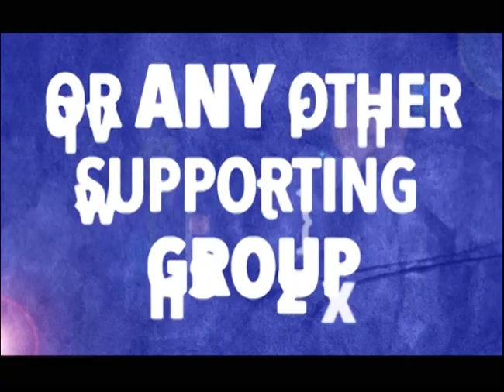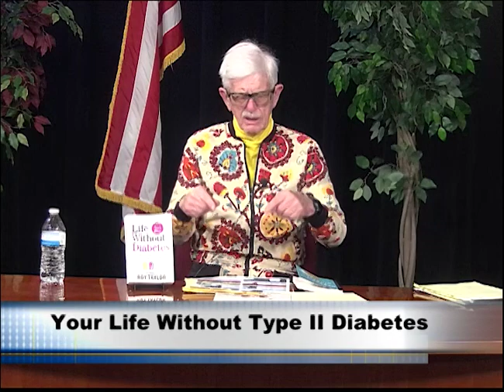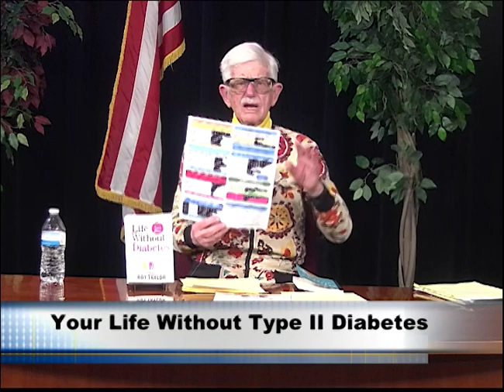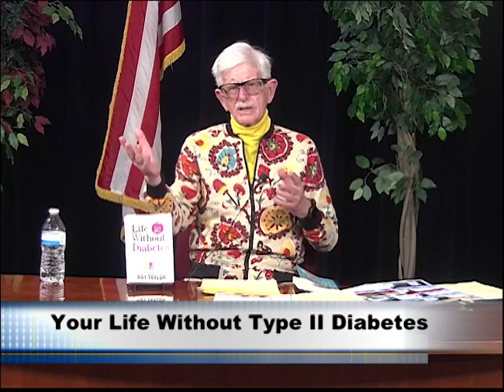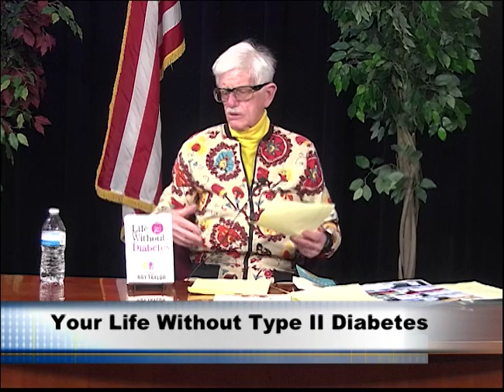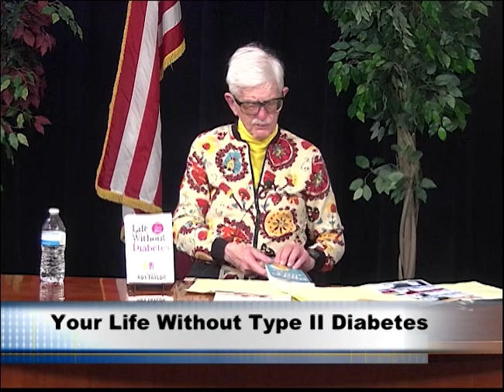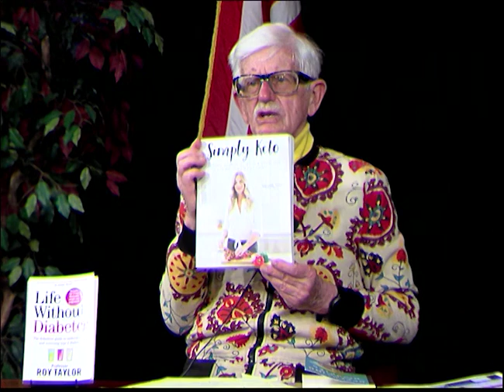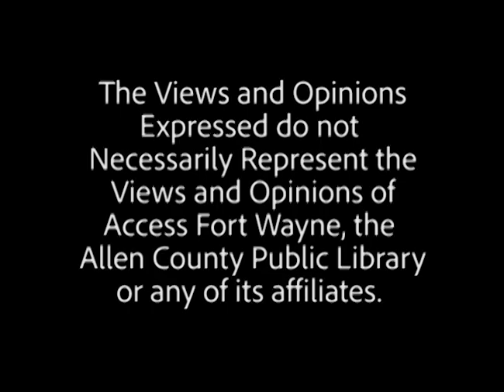Dr. Kachmann - Your Life Without Type II Diabetes